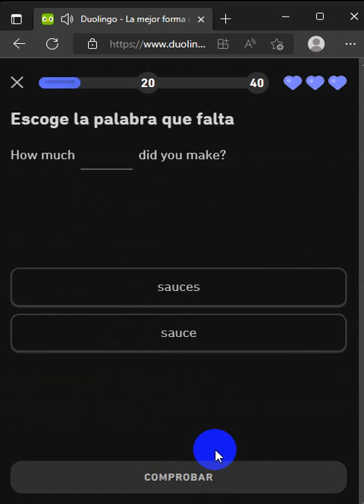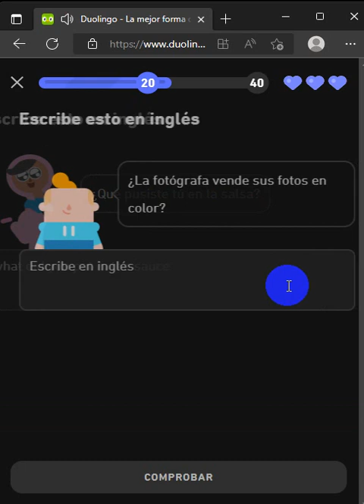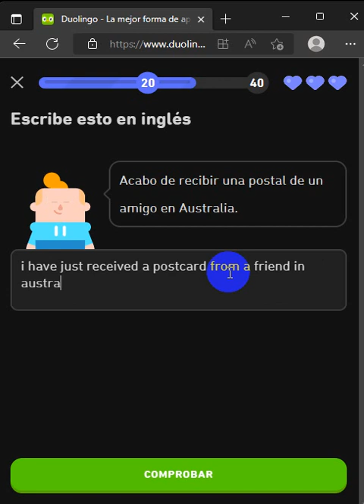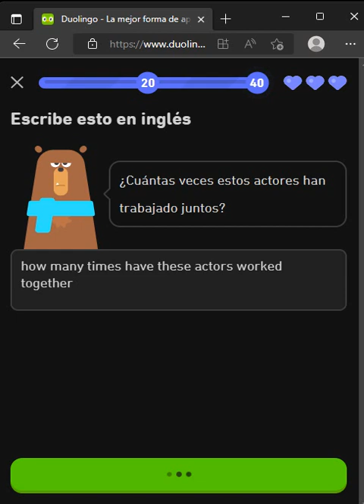934. DUOLINGO ENGLISH DAY 312